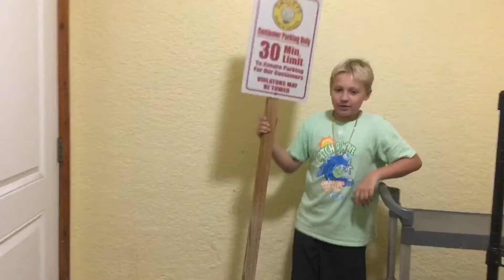Order In the court!!! Mock trial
ORDER, ORDER IN THE FOOD COURT